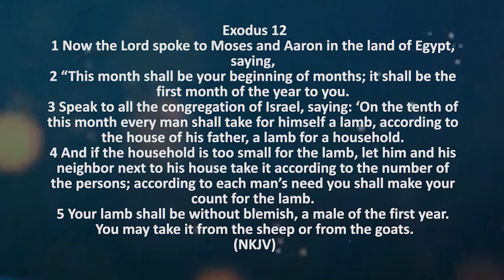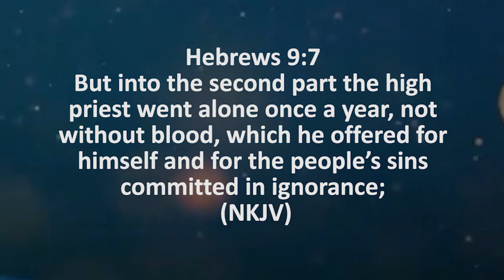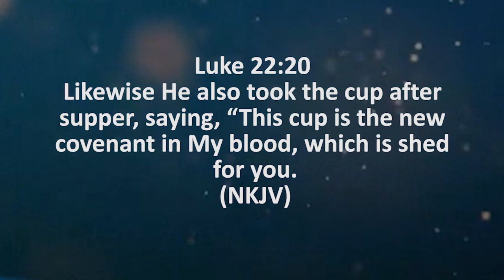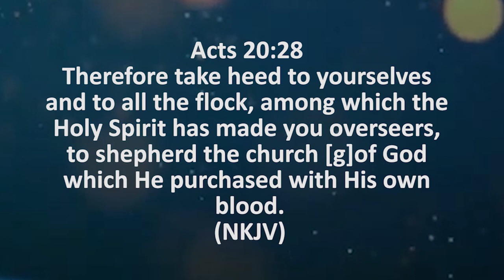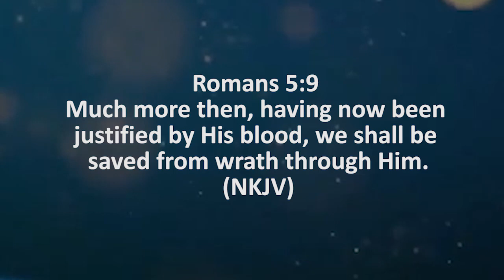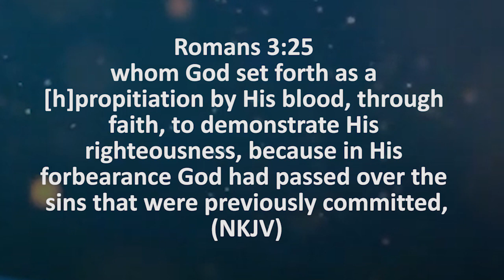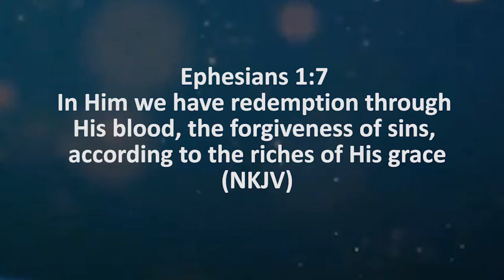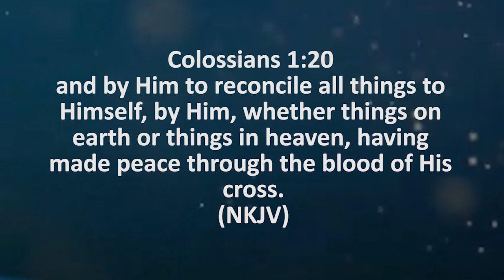DOMINION BY THE BLOOD OF JESUS | REV B AKAMA | FULL SERMON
REV B AKAMA IS THE GENERAL OVERSEER OF SOUND OF ABUNDANCE CHURCHES INTL'

GIVE TO OUR MINISTRY : OFFERING PAYBILL : 246656 ACC : SOA

PLAN A VISIT TO SOUND OF ABUNDANCE CHURCH
LOCATED ALONG KANGUNDO ROAD, OPPOSITE SAIKA ESTATE..